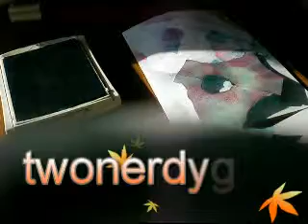RE: Katherine's Video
I HATE thumbnails